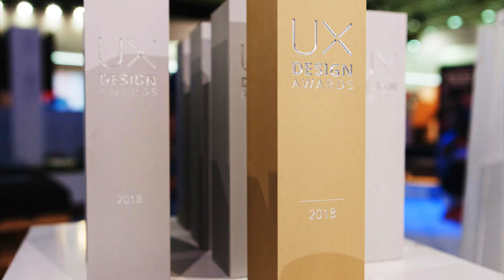Meet the UX Design Awards jury: Carl Frech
Prof. Carl Frech
UX Design Awards Jury 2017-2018

Partner and Chairman of the Board, Fuenfwerken Design AG

After finishing his studies at the University of Arts in Berlin, Carl Frech was substantially involved in the development of the MetaDesign AG for 12 years, particularly in the fields of digital media, corporate brand strategy, innovation and new business development.

Since 2002 he is working freelance as a business consultant for the creative industry, as a jury member in different subsidy programs and as presenter and speaker. He was the initiator of the first cooperative society in the communication branch, the NEXT AT eG and he has co-founded various companies; among others the Intuity Media Lab GmbH as well as the dreizeichen verlag GbR.

He is chairman of the board, partner and strategic consultant at Fuenfwerken Design AG and a member of the advisory council of Master International Business Management at the Hochschule für Wirtschaft und Recht, Berlin as well as member of the advisory council of the Sclable Business Solution GmbH, Vienna.

Since 2005 he is professor for design and conception with a focus on innovation at the Hochschule für angewandte Wissenschaften, Würzburg and teacher at the School of Design Thinking at Hasso-Plattner-Institut, Potsdam in the advanced track. His voluntary engagements include founding the gestaltBildung e.V. and membership at International Design Center Berlin (IDZ).

About the UX Design Awards

The UX Design Awards are the global competition for excellent experiences by International Design Center Berlin (IDZ). The Awards reflect the impact experience design has on shaping a positive life across all industries, worldwide. Our thorough approach, and the focus on a key design field, makes the UX Design Awards stand out among other design competitions. The list of Award winners reads like a who is who of the industry. A jury of renowned experts nominates outstanding projects to compete in the UX Design Awards and select the winners.